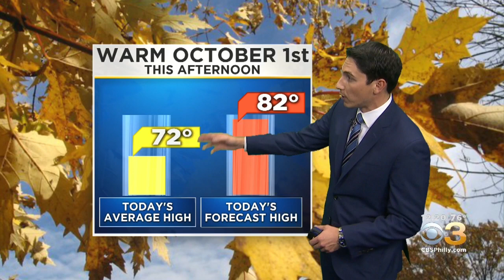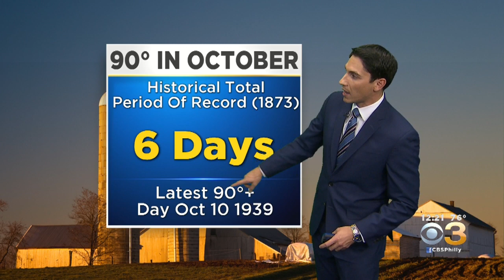Tuesday Weather Update: Record Heat On Wednesday